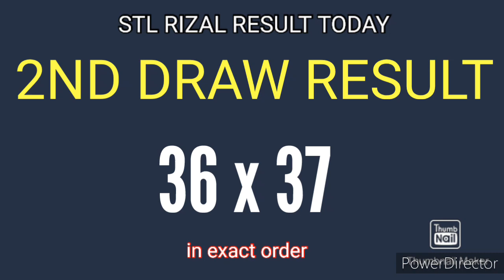STL RIZAL RESULT TODAY 2ND DRAW JULY 8, 2023 4PM